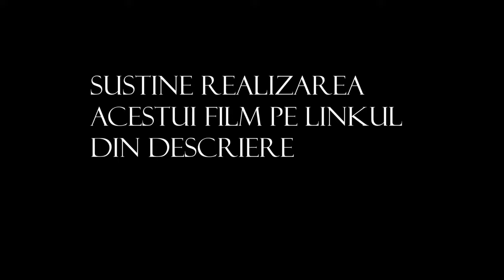În curând filmul Românesc Cicatrici !